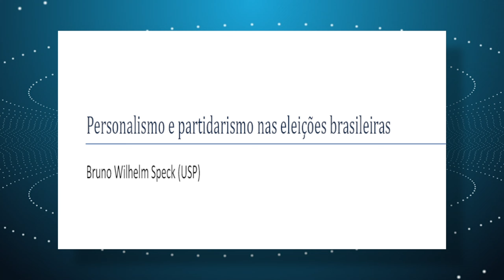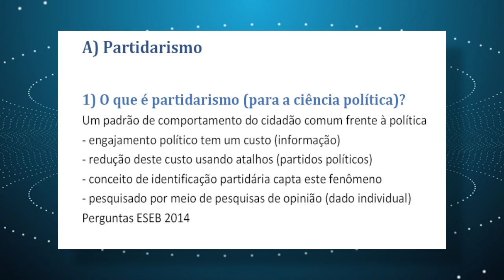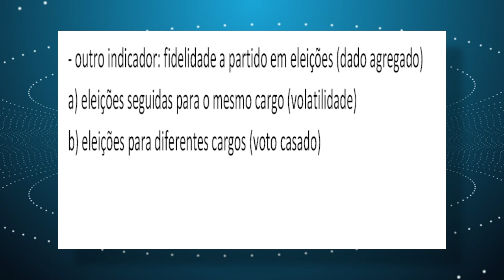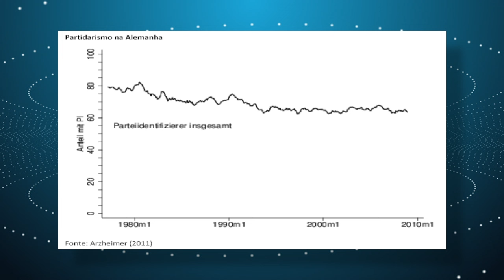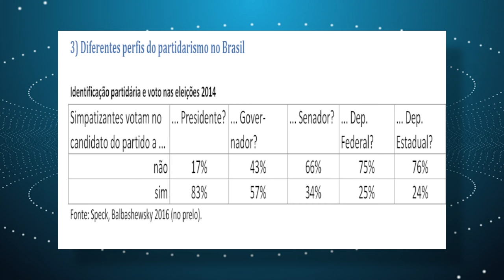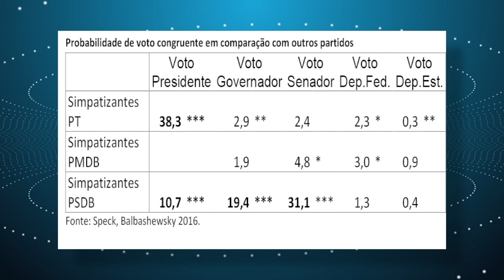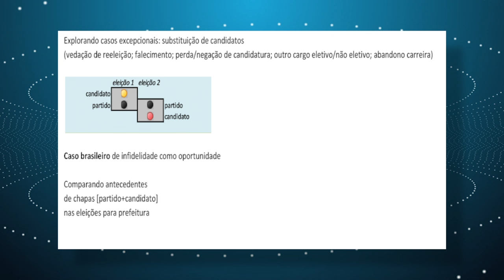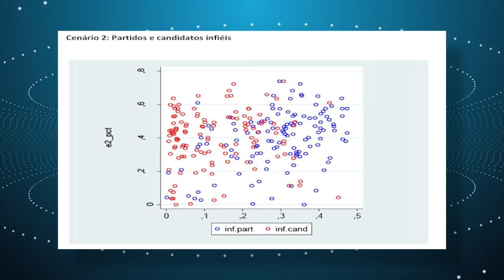Especiais TV USP - Ciência Política - "Personalismo e Partidarismo nas Eleições Brasileiras"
"Personalismo e Partidarismo nas Eleições Brasileiras" - esse foi o tema de palestra ministrada em 28 de abril de 2016 pelo Prof. Dr. Bruno Wilhelm Speck, docente da FFCLH/USP, um especialista em sistemas partidários, eleições, dinheiro na política, boa governança e corrupção e instituições de controle;
A mesma faz parte da série de encontros "Ciência Política", promovida pelo Departamento de Economia, Administração e Sociologia da ESALQ, e que tem o intuito de aumentar os vínculos entre os campus da USP promovendo encontros e parcerias a fim de ampliar a interdisciplinaridade das atividades acadêmicas desenvolvidas na ESALQ - principalmente na área de política econômica. Além disso, essa é a oportunidade ideal para atualizar toda a comunidade esalqueana sobre a vanguarda dos estudos em ciência política produzidas no Brasil.